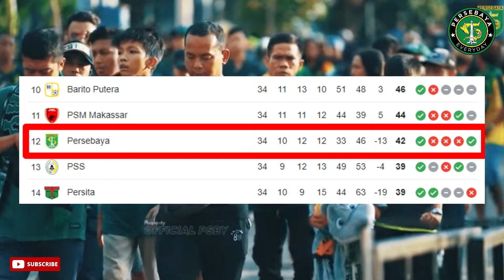🔴Program Paul Munster, Hingga Menanti Target Persebaya Musim Depan..